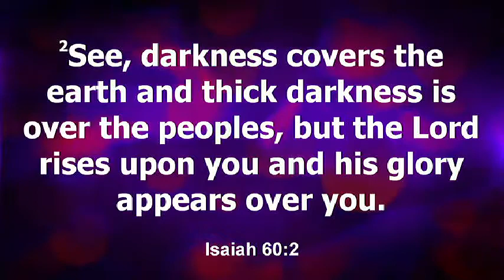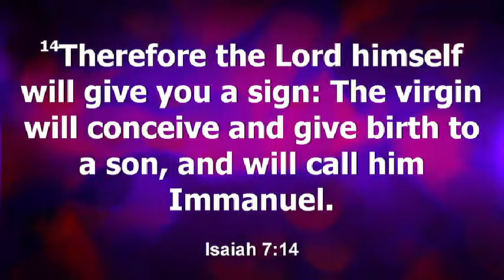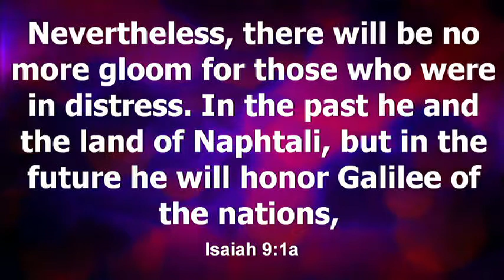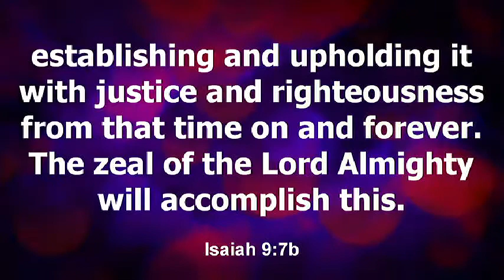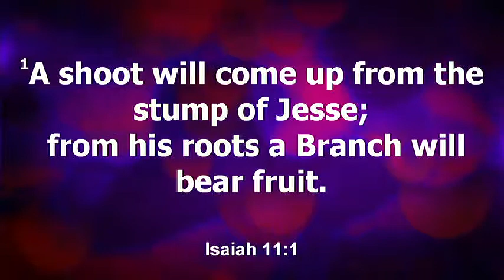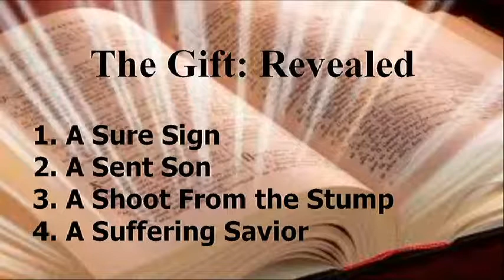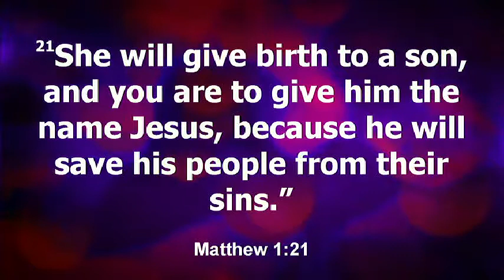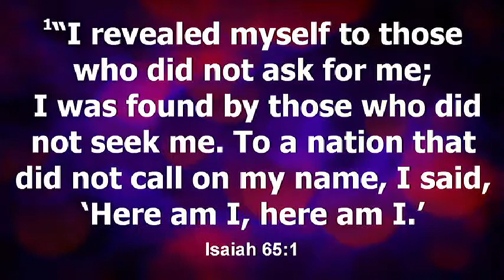The Gift: Revealed